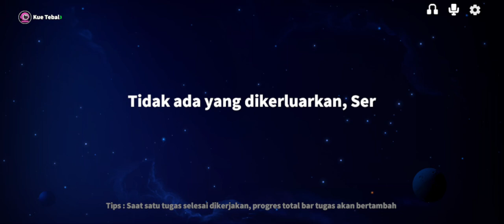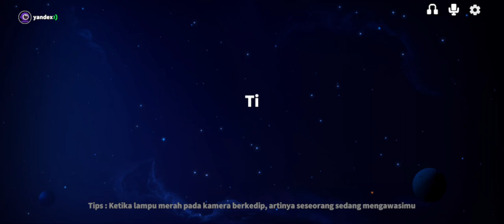(Cara Nambah Dosa) supersus , Anunnaki di fitnah dong.